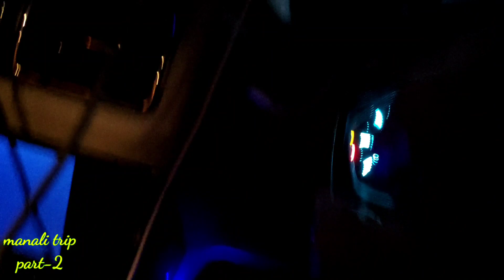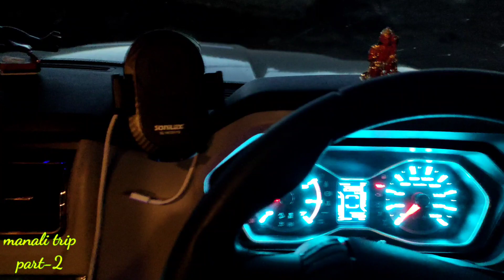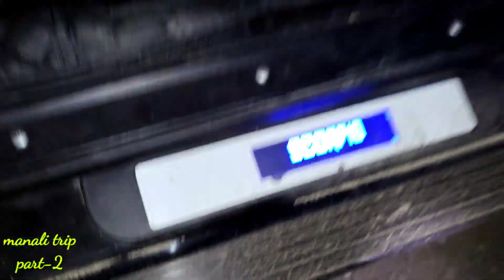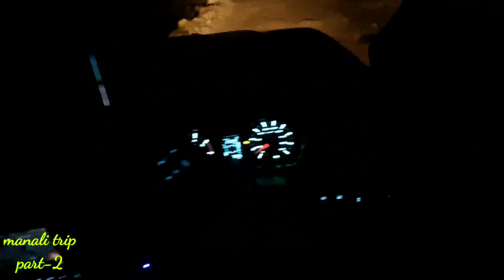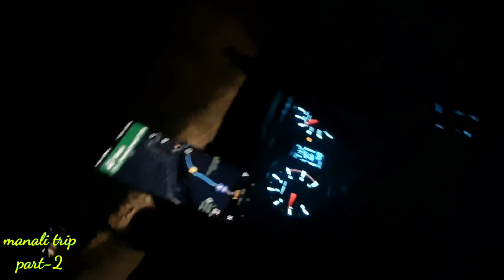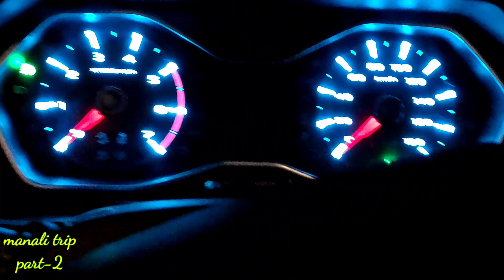prashar lake to kullu !! manali tour with family !! with scorpio !! part-2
manali tour series with family
detailed video in parts in hindi with some knowledge and guide information
in this 2st part of manali trip you know the way from  prashar lake to kullu